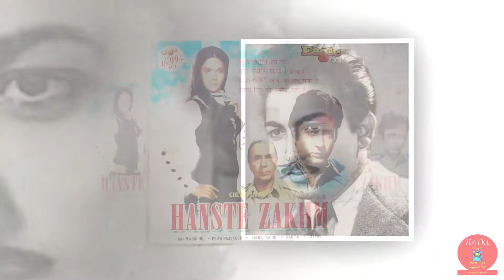HATKE Ravindra Singh Bhatia performing "Tum Jo Mil Gaye Ho" : 12-Nov-22 : "Do HATKE Bhai"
HATKE Ravindra Singh Bhatia performing "Tum Jo Mil Gaye Ho" : 2-Oct-22 : "Do HATKE Bhai"

Please join this Facebook Group for the common location of all HATKE Programs :